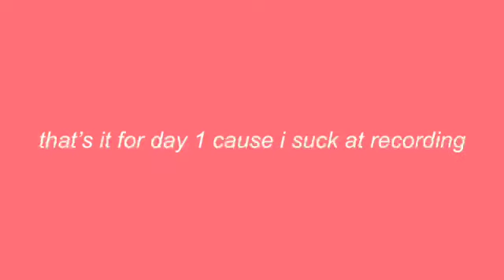DAYTONA NATIONALS 2023 PREP: HELL WEEK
Daytona szn prep with the UTEP Dance Team!